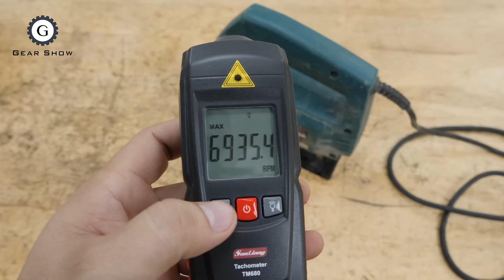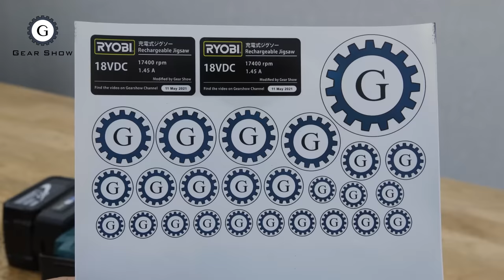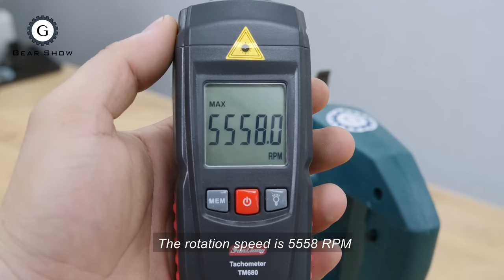Cord to Cordless Jigsaw Conversion from 110V to 18V | RYOBI MJ-21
I have 5 electric jigsaws that runs with 110V. It is hard for me for working outside or far away from electric source. I decide to choose one of them and convert it into cordless power tool. "In condition I fail, I still have 4 tools left, but if I succeed I learn something new and have video for you" this is what think before I start the project.

DC motor
Price 4$
The new original 775 high-power DC motor, both front and rear are ball bearings, the rated voltage is DC18V, 17400 rpm (can also be used for 12V or 24V), high-speed and large torque, originally estimated to be used on power tools.
Motor diameter: 42mm
Motor height: 67mm
Shaft diameter: 5 mm (4mm in flat position)
Output shaft length: 14.5 mm
Weight: 350 grams
Rated voltage: DC18V
No-load current: 1.45 A
No-load speed: 17400 RPM
DC12V current: 1.3 A No-load speed: 11300 rpm
DC24V current: 1.68 A No-load speed: 23500 rpm

Battery adapter
I bought this adapter form China price 4$
The adapter is suitable for the Makita lithium battery

Battery Lithium battery & charger
I bought this battery and charger from China price 20$
The battery is similar to 18V Makita battery, but different quality.

I hope you find this video useful and enjoy!
I am happy to receive feedback, suggestions to improve myself.
!!! I'm sorry for the mistake if I did this video !!!
*** I still keep some parts, I want to help the world environment ***
Gear Show